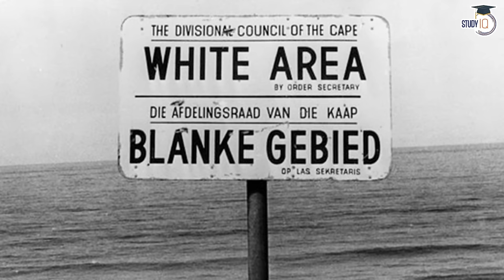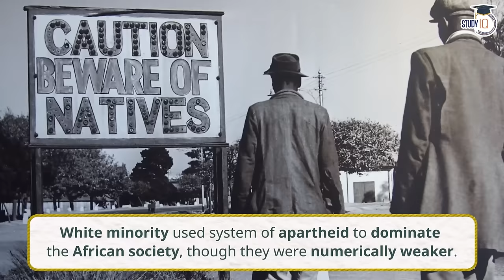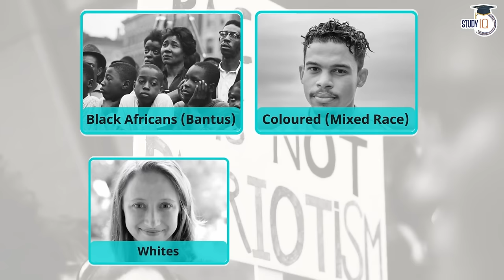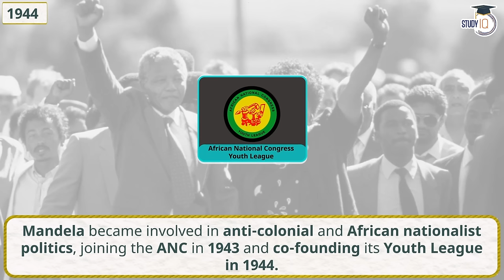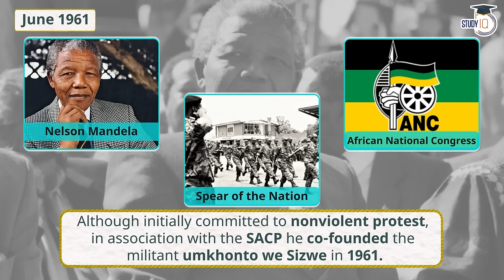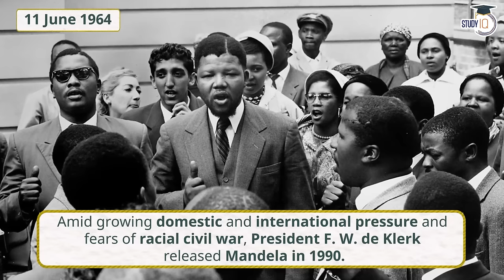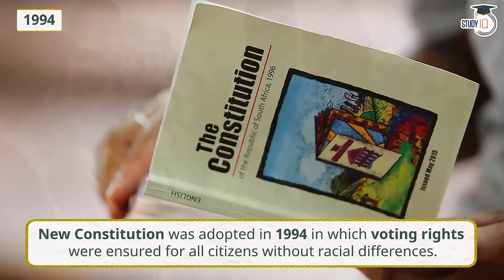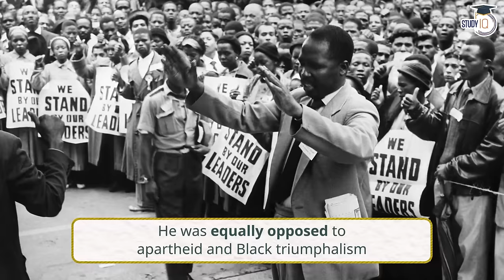How Nelson Mandela Changed South Africa? | Brief story of Apartheid in South Africa | World History